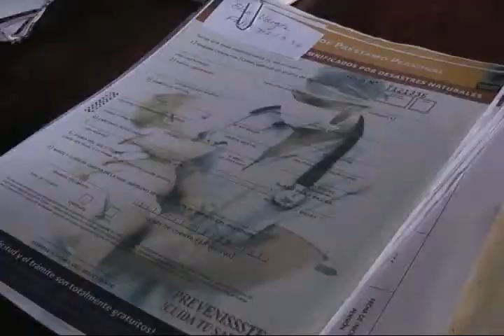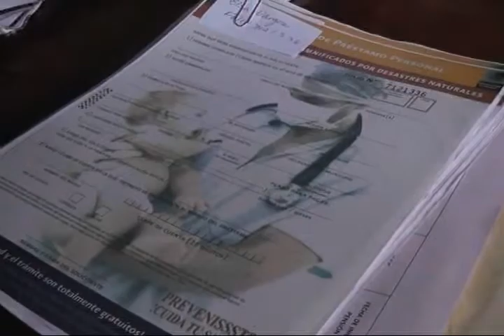Se reúnen pensionados y jubilados del sector educativo.